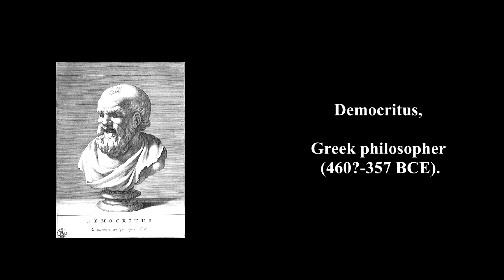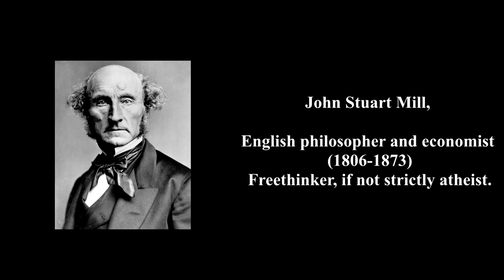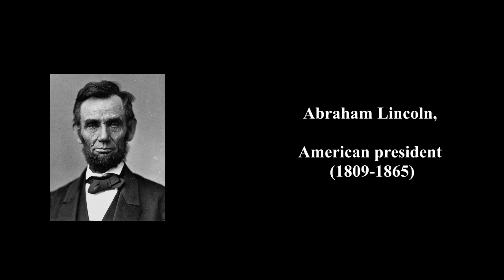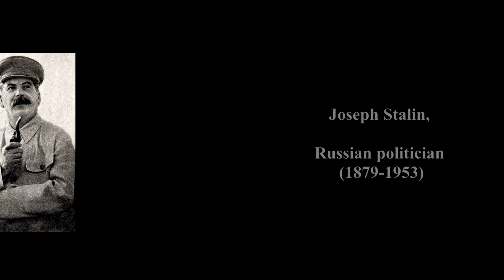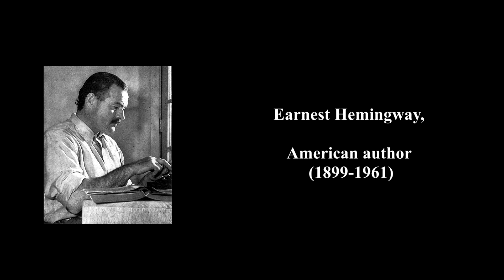Some of history's most famous atheists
Who are some of history’s most famous atheists?

Confucius, Chinese philosopher (551-479 BCE).
•  Anaxagoras, Greek philosopher (500?-428? BCE).
•  Democritus, Greek philosopher (460?-357 BCE).
•  Marcus Tullius Cicero, Roman statesman, orator, and philosopher (106-43 BCE).
•  Lucretius, Roman philosopher and poet (96?-55 BCE).
•  Thomas Woolston, English writer (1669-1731) or? (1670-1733).
•  Francois Marie Arouet "Voltaire", French author and playwright (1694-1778).
•  Benjamin Franklin, American statesman, scientist, writer, printer (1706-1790).
•  Frederick the Great, Prussian king (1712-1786).
•  Denis Diderot, French philosopher, author, and encyclopedist (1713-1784). Editor of the first encyclopedia
•  Pierre Simon de Laplace, French mathematician and astronomer (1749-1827)
•  James Madison, American president and political theorist (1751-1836).
•  Napoleon Bonaparte, French emperor (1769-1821).
•  Lord George Gordon Byron, British poet (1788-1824).
•  Arthur Schopenhauer, German philosopher (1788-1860).
•  Percy Bysshe Shelley, English poet (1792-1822).
•  Ludwig Andreas von Feuerbach, German philosopher (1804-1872).
•  John Stuart Mill, English philosopher and economist (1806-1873). Freethinker, if not strictly atheist.
•  Giuseppe Garibaldi, Italian general and nationalist leader (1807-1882).
•  Charles Robert Darwin, English naturalist (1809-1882).
•  Abraham Lincoln, American president (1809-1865).
•  Edgar Allan Poe, American writer (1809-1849).
•  Karl Marx, German political philosopher and economist (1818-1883)
•  Samuel Clemens "Mark Twain" American author and humorist (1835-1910)
•  Thomas Hardy, English author (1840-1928)
•  Friedrich Nietzsche, German philologist and philosopher (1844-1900)
•  Thomas Alwa Edison, American inventor. (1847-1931)
•  Sigmund Freud, Austrian physician and pioneer psychoanalyst (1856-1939)
•  George Bernard Shaw, English playwright (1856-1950)
•  Pierre Curie, French chemist and physicist (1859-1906)
•  Herbert George "H.G" Wells, English author (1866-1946)
•  Marie Curie, Polish born French physicist and chemist. (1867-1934)
•  Joseph McCabe, English anti religion campaigner (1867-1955)
•  Frank Lloyd Wright, American architect (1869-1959)
•  Vladimir Ilich Lenin, Russian revolutionary (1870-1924)
•  Robert Frost, American poet (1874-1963)
•  Albert Einstein, German born American theoretical physicist (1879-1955)
•  Periyar, Indian social reformer (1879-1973)
•  Joseph Stalin, Russian politician (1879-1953)
•  M.N. Roy, Indian political thinker (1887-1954)
•  Jawaharlal Nehru, Indian statesman (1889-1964)
•  Sir Alfred Hitchcock, British film director, (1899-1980)
•  Sir Charles Spencer "Charlie Chaplin", British born actor, director and producer. (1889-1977)
•  Jozip Broz "Tito'', Yugoslavian statesman (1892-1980)
•  Mao Tse Tung, Chinese communist leader and theorist (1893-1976)
•  Earnest Hemingway, American author (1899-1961)
•  Linus Carl Pauling, American chemist (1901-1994)
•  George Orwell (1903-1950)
•  Howard Hughes, American manufacturer, film producer and recluse (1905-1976)
•  Katherine Hepburn, American actress (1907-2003)
•  James Cameron, journalist
•  Gene Kelly, American dancer, singer actor and director (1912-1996)
•  Isaac Asimov, Russian born American author (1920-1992)
•  Gene Roddenberry, creator of star trek (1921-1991)

Cheers!